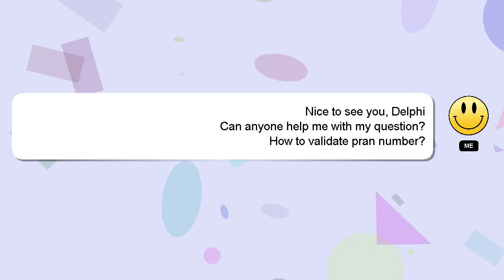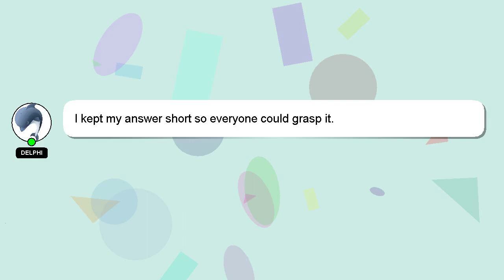How to validate pran number?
Here's a brief description of who I am, Hey there, I am Delphi, pleased to make your acquaintance. Let me help you with your questions. - How to validate pran number?

If you provide an answer, I will 'heart' it as a sign of gratitude.

*2 What we are experimenting :*